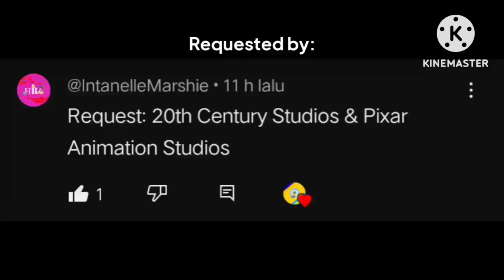LOGO HISTORY 3: Pixar Animation Studios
Hello and Welcome to the third episode of Logo History, today i'm going to talk about Pixar Animation Studios. Hope you like it!

Next up: Philadelphia Phillies
Thanks to today's request: @CharlotteStern2001